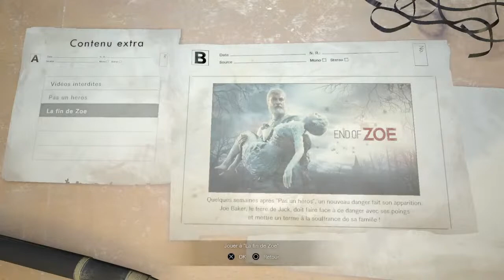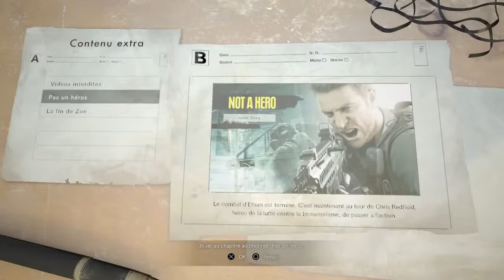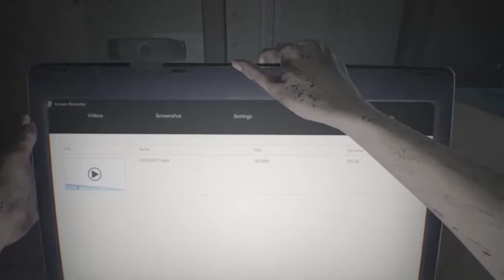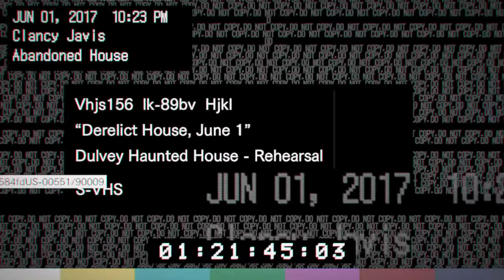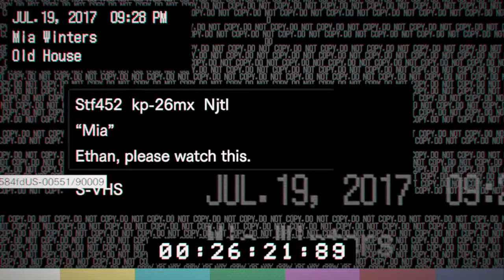Attention Ca Va Être Glauque !!! Resident Evil 7 Biohazard Avec Sam En Direct.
(VLOG - URBEX - PARANORMALE - AUTO - BOUFFE - GAMING - MUSIQUE - PLEIN AIR )
Je me fais des petites peur dans ce jeu flippant.

Voici les salons de la webradio: 50ans-et-plus - Funkytown et Oasis.